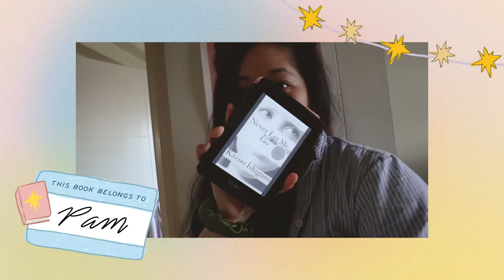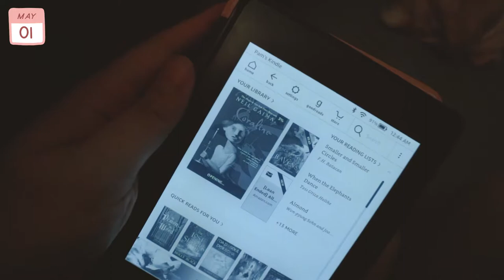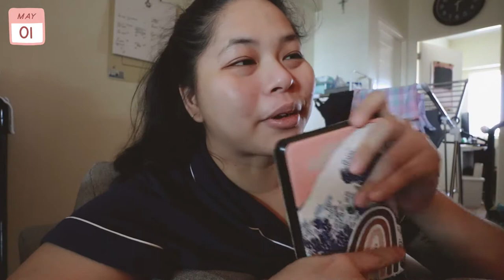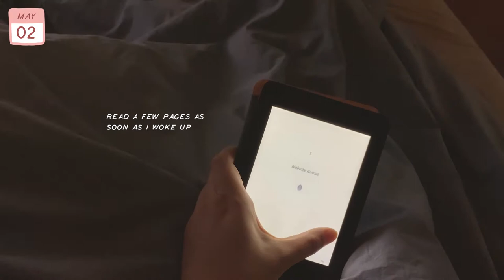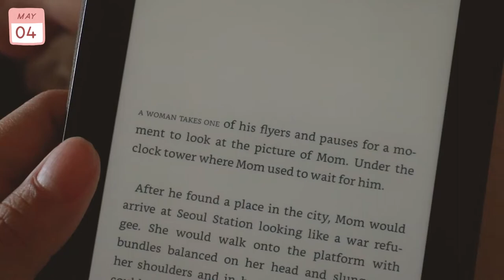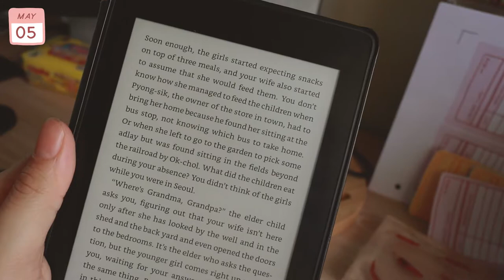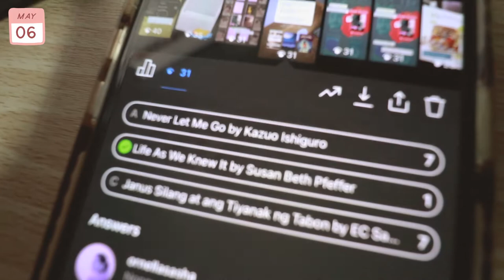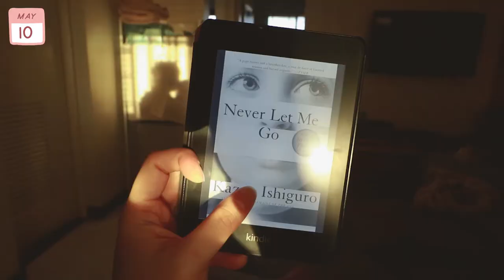reading vlog 🍃 finally reading Never Let Me Go for ARMYdathon! 💜 booktube philippines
We're halfway through May so it's the perfect time to do part one of the ARMYdathon reading vlog 💜 I read a total of four books for four prompts and I really liked all the books I read so far! I hope the readingvlog was entertatining; I tried to pepper in some clips from my everyday life and from my work to switch things up. Let me know if you want more reading clips or if you have any suggestions! My ears are open ✨ Thank you for hanging out with me today!

✳︎ A R M Y D A T H O N ✳︎

📚 Bookish Wishlist 💖

🌈  Subs: 55